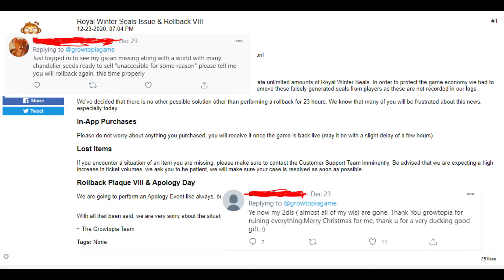New Armored WinterBot Set!!!! (Growtopia Funny Moments)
Please don't hate on my videos, I make most of them out of the sheer fun of it. I am sincerely sorry if I offended you in any way.